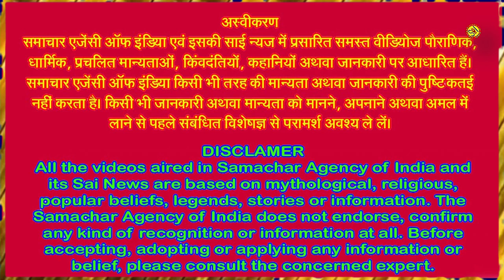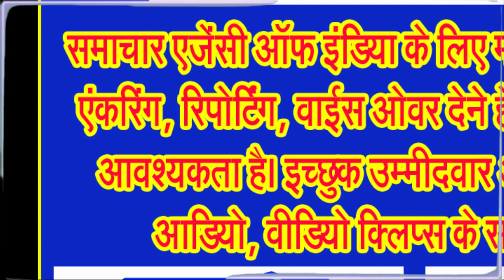दीपावली मनाए जाने के पीछे प्रचलित मान्यताओं के बारे में जानिए विस्तार से . . .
दीपों का पर्व मनाए जाने के पीछे आदि अनादिकाल से चली आ रही हैं अनेक कथाएं . . .
दीपमाला, दिवाली, दीवालाी या दीपावली क्यों मनाई जाती है, इस बारे में अनेक पौराणिक कथाएं प्रचलित हैं। सबसे प्रसिद्ध मान्यता है कि भगवान राम के वनवास से लौटने पर अयोध्या में उनका भव्य स्वागत किया गया और खुशियों के दीप जलाए गए। तभी से यह त्योहार मनाया जाता है। लेकिन इसके अलावे भी अनेक कथाएं प्रचलित हैं, जिनके बारे में कम ही लोग जानते हैं। आज हम आपको दीपावली मनाने के पीछे की कुछ कथाओं को बताते हैं।
अगर आप भगवान विष्णु जी एवं माता लक्ष्मी जी की अराधना करते हैं और अगर आप विष्णु जी के भक्त हैं तो कमेंट बाक्स में जय विष्णु देवा, जय माता लक्ष्मी एवं हरिओम तत सत लिखना न भूलिए।
पहली कथा है कि श्रीराम के वनवास से लौटने की खुशी में मनाई गई थी दीपावली,
मान्यता यही है कि यह वह कहानी है जो लगभग सभी भारतीय को पता है। कहा जाता है कि मंथरा की बातों में आकर माता कैकई ने राजा दशरथ से भगवान श्री राम को वनवास भेजने का वचन मांग लिया। इसके बाद श्रीराम को वनवास जाना पड़ा। 14 वर्षों का वनवास बिताकर जब भगवान श्री राम अयोध्या लौटे तो अयोध्या के नगर के वासियों ने उनका भव्य स्वागत किया। तभी से दीपावली मनाई जाती है।
श्रीराम अयोध्या कब लौटे? इस पर इतिहासकारों में मतभेद हैं, लेकिन परंपरा से दीपावली पर उनका आगमन हुआ था। दीपावली का पर्व श्रीराम के पहले से ही मनाया जाता रहा है। जब प्रभु श्रीराम अयोध्या लौटे तो सभी शहर वासी उनके आगमन के लिए उमड़ पड़े थे। कहते हैं कि कार्तिक अमावस्या को भगवान श्रीराम अपना चौदह वर्ष का वनवास पूरा करके अयोध्या लौटे थे। अयोध्या वासियों ने श्रीराम के लौटने की खुशी में दीप जलाकर खुशियां मनायी थीं। संपूर्ण शहर का रंग रोगन कर उसको दीपकों से सजाया गया था। सभी पुरुष, बच्चे और महिलाएं नए वस्त्रों में सजे धजे थे। मिठाइयां बाटी जा रही थीं और उत्सव मनाया गया। उस दौर में पटाखे नहीं होते थे तो पटाखे नहीं छोड़े गए।
दूसरी कथा है पांडवों का अपने राज्य लौटना,
महाभारत काल में कौरवों ने, शकुनी मामा की मदद से शतरंज के खेल में पांडवों को हराकर छलपूर्वक उनका सब कुछ हड़प लिया और उन्हें राज्य छोड़कर 13 वर्ष के लिए वनवास जाना पड़ा। कार्तिक अमावस्या को पांचों पांडव युधिष्ठिर, भीम, अर्जुन, नकुल और सहदेव 13 वर्ष का वनवास पूरा कर अपने राज्य लौटे थे। उनके लौटने की खुशी में राज्य के लोगों नें दीप जलाए, खुशियां मनाई। माना जाता है कि तभी से कार्तिक अमावस्या को दीपावली मनाई जाती है।
जानकार विद्वानों का मत है कि देश की वर्तमान में राजनैतिक राजधानी दिल्ली जिसे इंद्रप्रस्थ के नाम से भी जाना जाता था, में दीपावली मनाने का पहला जिक्र महाभारत में आया है। पांडव जब 12 वर्ष के वनवास व एक वर्ष के अज्ञातवास से वापस लौटे थे, तब इंद्रप्रस्थ वालों ने दीपों से पूरे नगर को सजाया है। पुराणों में भी इसका जिक्र है। ऐतिहासिक तौर पर चंद्रगुप्त विक्रमादित्य के राज्याभिषेक के दौरान दीपावली मनाने की बात आई है। 7वीं सदी में हर्षवर्धन के नाटकों व 12वीं सदी में राजशेखर की काव्य मीमांसा में इसकी पुष्टि होती हुई प्रतीत होती है।
विद्वानों का कहना है कि दीप पर्व की यह परंपरा आगे भी जारी रही। समन्वय करने की अपनी ताकत से भारतीय संस्कृति में दिल्ली के सुल्तानों व मुगलों पर भी असर डाला। लेकिन इस बार तक ऐतिहासिक प्रमाण मिलते हैं कि मुगलकाल में भव्य तरीके से दीपावली मनाई जाती थी। इसका उल्लेख दरबारी व स्वतंत्र इतिहासकारों और यूरोपीय यात्रियों ने खूब किया है।
कहा जाता है कि मिर्जा फैजुद्दीन, उस दौर में बहादुर शाह जफर के दरबारी थे। उन्होंने 1885 में बज्म ए आखिर नाम की किताब लिखी थी। इससे पता चलता है कि 1719 से 1748 के बीच बड़े भव्य तरीके से दीपावली मनाई जाती थी। पूरे तीन दिन उत्सव चलता था। इस दौरान शाही महल में अंदर व बाहर जाना पूरी तरह प्रतिबंधित होता था। शहजादे और शहजादियां महल में अंदर मिट्टी के अंदर छोटे छोटे घरौंदे बनाते। उसकी सजावट करते। महल के मध्य में 40 फीट ऊंचा विशाल दीपक जो पूरी रात रोशनी देता था को जलाया जाता था। कहा जाता है कि इसकी रोशनी लाल किले से चांदनी चौक तक जाती थी। बादशाह को सोने और चांदी से तौला जाता, जिसे गरीबों में बांटा जाता था।
जानकार विद्वानों का यह भी कहना है कि बादशाह अकबर से ज्यादा भव्य दीपावली मुगल बादशाह शाहजहां के काल की थी। इसमें अवरोध औरंगजेब के काल में आया, उन्होंने न तो दरबार में दीपावली नहीं मनाई, न ही इसे प्रोत्साहित किया।
राजा विक्रमादित्य का राज्याभिषेक भी है इसे मनाने का एक कारण,
कहा जाता है कि राजा विक्रमादित्य प्राचीन भारत के महान सम्राट थे। वे एक आदर्श राजा माने जाते थे। उन्हें उनकी उदारता, साहस, कुशाग्र बुद्धि आदि के लिए जाना ..